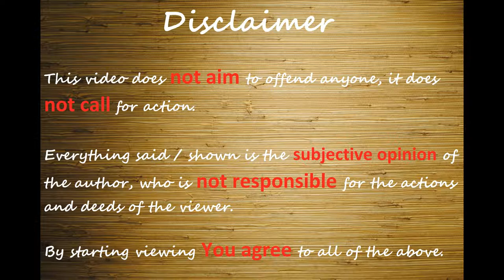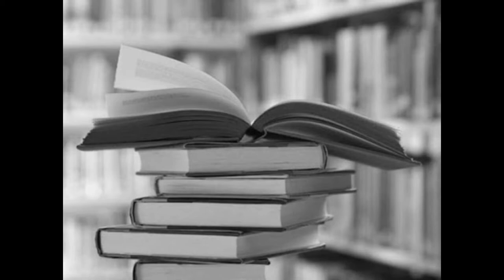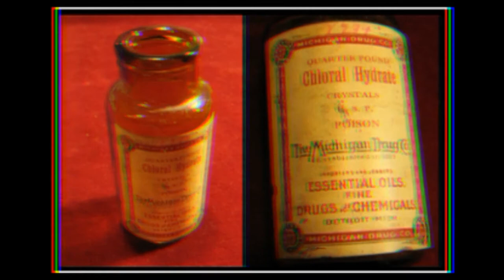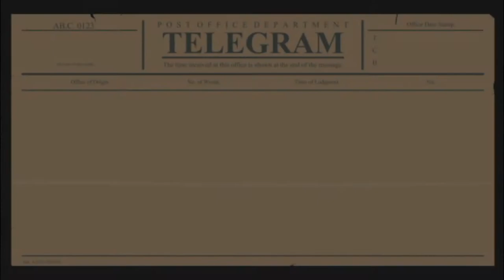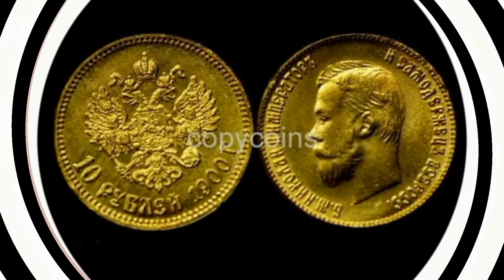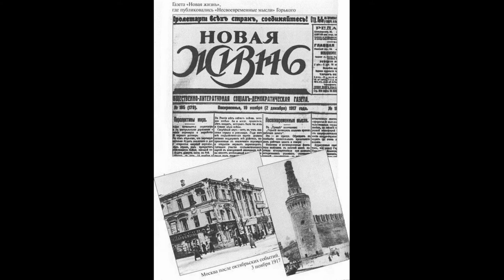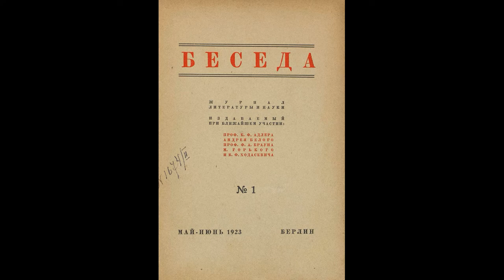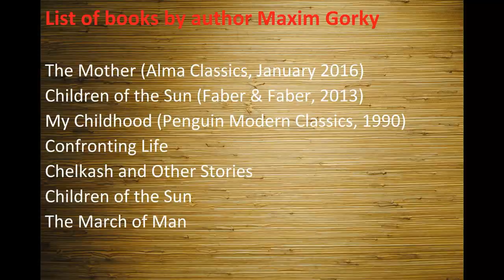№54 MAXIM GORKY // RUSSIAN WRITER // SHORT BIOGRAPHY // 2021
Very interesting biography russian writer Maxim Gorky! Enjoy!

Hi everyone! The purpose of my channel to tell what is hidden behind a beautiful pictures of European life and to talk about the real life of a migrant (for example Ireland and Estonia).

Speak with mistakes, but not afraid it ;)

The channel is not about showing off, life as it is. Real life.
In a word, useful informative content for migrants.
There are many new topics ahead, so join us!

I have a lot of stuff to talk about.

Needless tags: maxim gorky, alexei maximovich peshkov, biography, short biography, russian writer, russian literature, review, gorky, russia